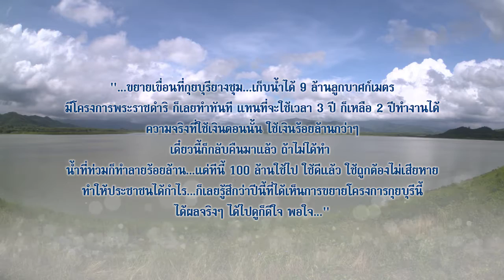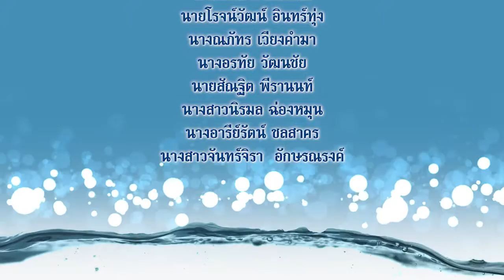ยางชุม TON2 6 03 60